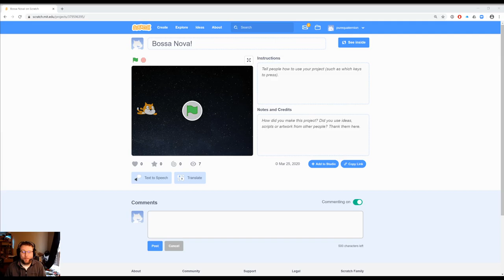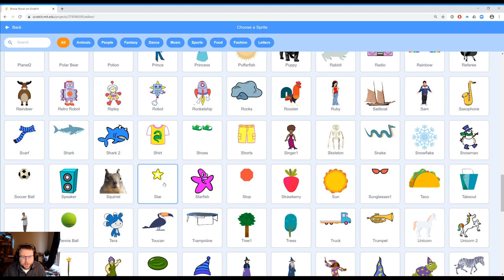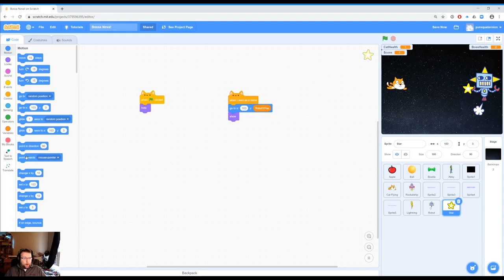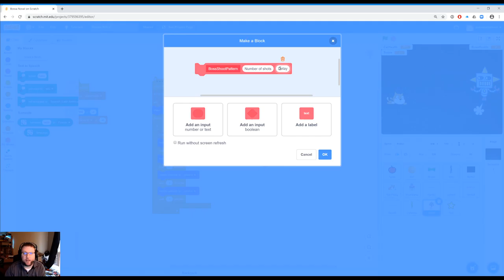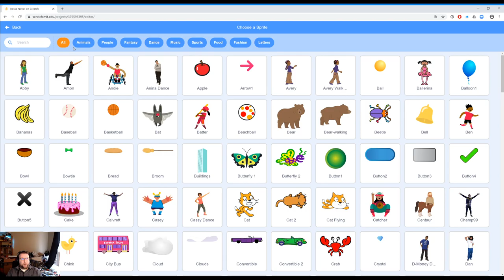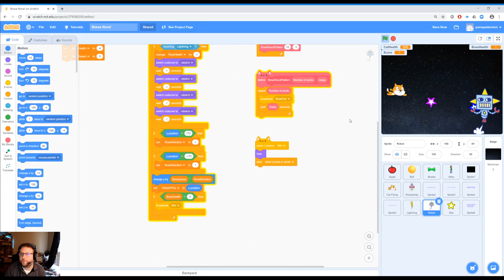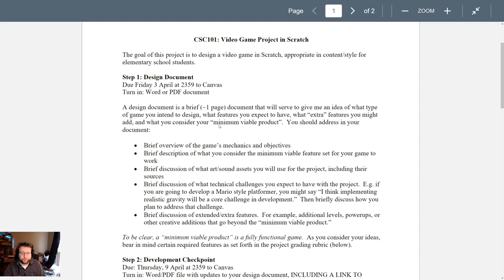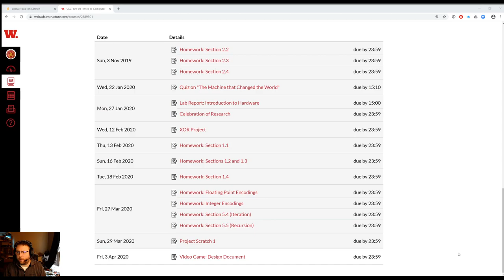CSC101: 1 April, Scratch Part 9